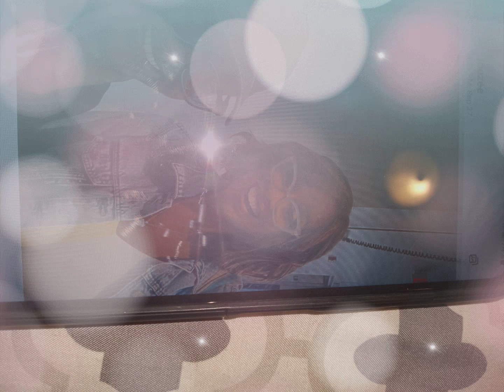Gail King and Chervil Ruth Daughter Joezee spotted in NJ